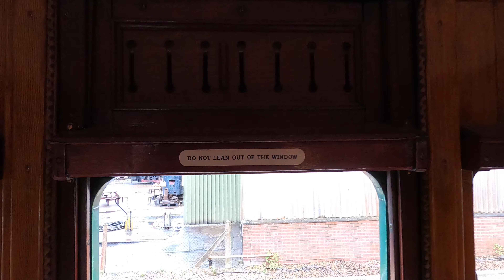Bogie Carriage SECR 4 Compartment Brake Third Isle of Wight Steam Railway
Edwardian bogie carriages were built between 1911 and 1924  Their design, with a longer body and swivel ‘bogie’ at each end, provided a smoother and faster ride.
This type of carriage was transferred to the Isle of Wight in the 1930s and 1940s and remained in service until 1966. Six carriages were preserved by the Isle of Wight Steam Railway, with a seventh rescued from the mainland.

Gear used GoPro Hero8

These two carriages were built as 7 compartment Brake Composites with six Third and one Second Class compartments in addition to the Guard/Luggage van. The roof over the van was raised to form an observatory or ‘birdcage’, which had to be removed when converted for use on the Island because of the restricted loading gauge.
Conversion also involved the loss of three passenger compartments in order to provide a large luggage van, required to cope with the large volume of luggage belonging to passengers on the heavily loaded summer holiday trains
Following purchase by the Wight Locomotive Society the Chatham Brakes were moved to Havenstreet along with the rest of the railways rolling stock in January 1971.
At Havenstreet both coaches became sleeping and mess vans for the volunteer staff of the railway, a role they fulfilled for more than 10 years. Following thorough restoration both coaches were returned to passenger service. Both carriages have since required extensive underframe repairs. 4149 is currently back in service.